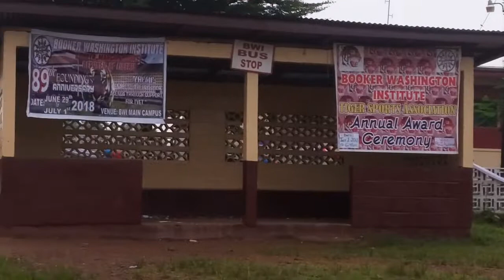BWI GOES 89TH JUNE 30TH, 2018